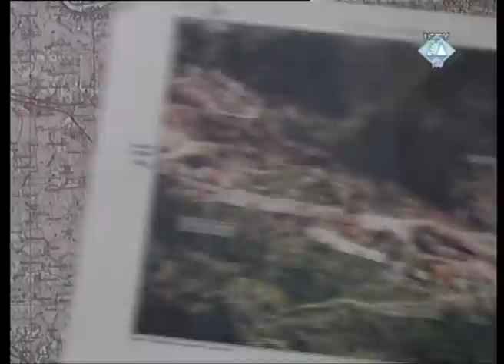Presuda Pretresnog vijeća: Orić (2/7. dio) - 30. juni 2006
"Cijelokupna osuđujuća presuda Naseru Oriću počivala je se na tom vidu odgovornosti", rekao je predsjedavajući  sudija Wolfgang Schomburg. "Prema toma, ove greške obesnažuju odluku Pretresnog vijeća da osudi Nasera Orića zbog toga što nije spriječio navodno kažnjivo ponašanje svojih podređenih."